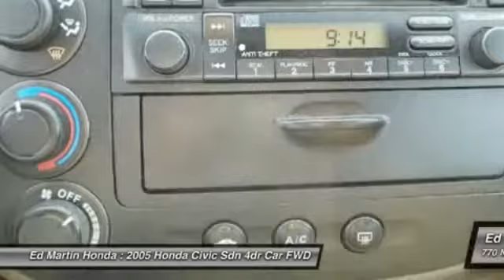2005 Honda Civic Sdn 2AC5334A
2005 HONDA CIVIC SDN Indianapolis, IN
Stock# 2AC5334A

BOUGHT HERE AND SERVICED HERE!, ONE OWNER LOCAL TRADE!, TIMING BELT AND WATER PUMP HAS BEEN SERVICED!, SERVICED & COMPLETE DETAIL!!, And GREAT SERVICE HISTORY!. Illuminated entry and Remote keyless entry. How would you like riding home in this beautiful-looking 2005 Honda Civic at a price like this? New Car Test Drive said it  ...offers improvements in power and efficiency, cabin space, safety equipment, and noise and vibration...moves the Honda Civic ahead of the curve in the compact class...  It scored the top rating in the IIHS frontal offset test. This terrific Honda is one of the most sought after used vehicles on the market because it NEVER lets owners down.